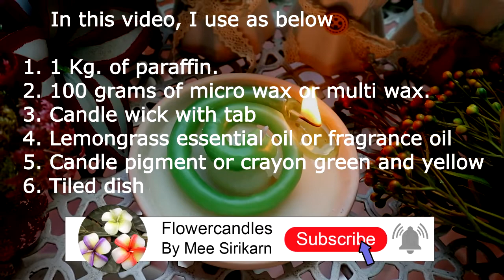How To Make Mosquito Repellent Coil Candle 2 Candle Wicks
How to make coil candle mosquito repellent with paraffin wax candle making (The flame from the 1st wick spreads to light the 2nd candle itself)

In this video, I use as below:
❤️ 1 Kg. of paraffin.
🧡 100 grams of micro wax or multi wax.
💛 Candle wicks and candle wick tabs
💚 Ceramic dish
💙 Citronella fragrance oil